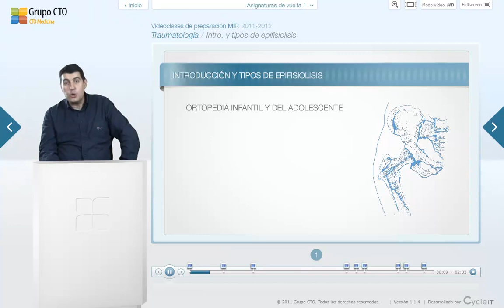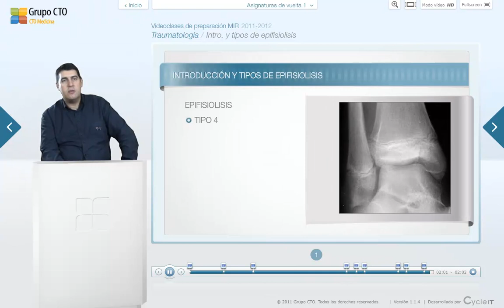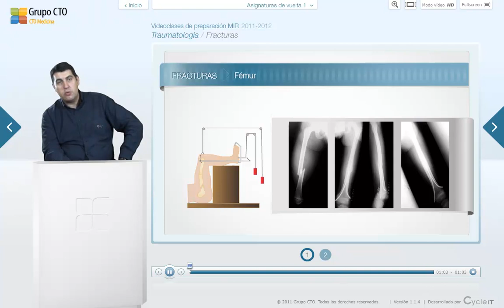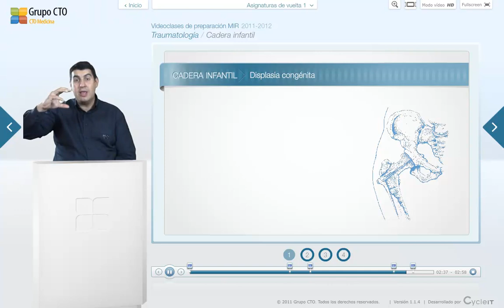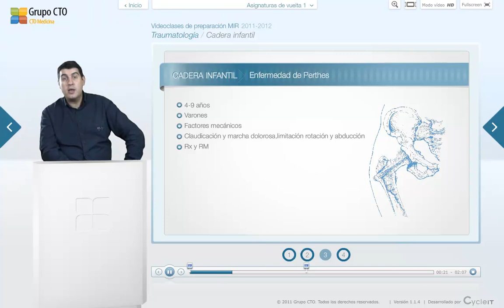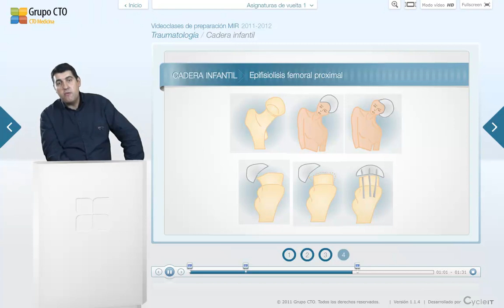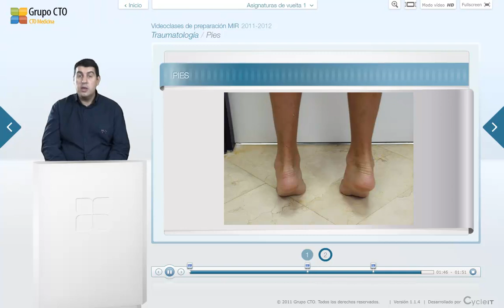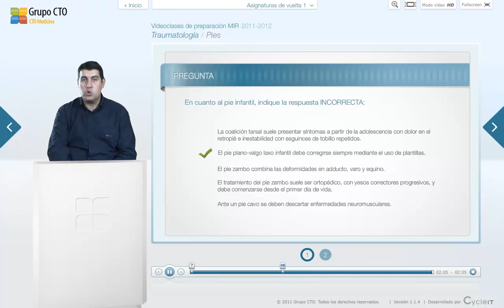CT vuelta 1 traumatologia - 6 Ortopedia Infantil